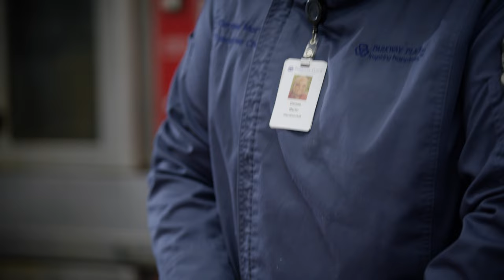Community Heroes in Action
Derone Martin is a true community hero. Buckner Retirement Services is proud to have so many dedicated staff ready to care for your loved ones.